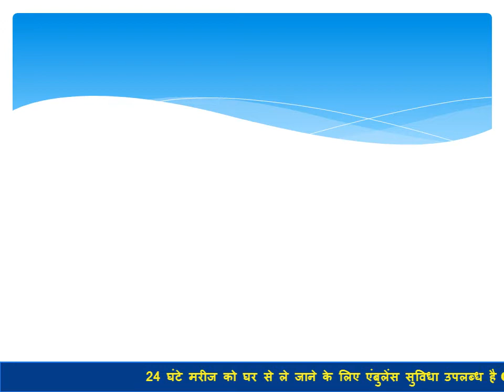Nasha Mukti Kendra Ballia - नशा मुक्ति केंद्र अमरोहा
NASHA MUKTI KENDRA Ballia is one of the leading anti-drug treatment center in Ballia, Nasha Mukti Kendra Raisen, Nasha Mukti Kendra Jabalpur, Nasha Mukti Kendra Gwalior, Nasha Mukti Kendra Morena, Nasha Mukti Kendra India, Nasha Mukti Kendra Jhansi Contact Number- , best Nasha Mukti Kendra in Guna. Samarpan Nasha Mukti Kendra Jhansi is one of the best rehab centers in India. To transform the life and values of not just our client but also his family and society as a whole and for every person to dawn upon the realization that life can be lived, and be celebrated even without the use of any substance.